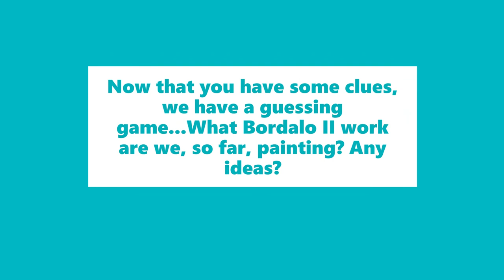Work in progress!!